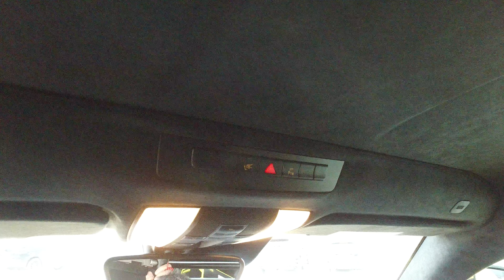MERCEDES-BENZ AMG GT R AMG GT R CLUBSPORT BUCKET SEATS AUTO SEREDIN GERMANY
MERCEDES BENZ AMG GT-R !!! FIRST CAR`S ON STOCK !!!

Der AMG GT R ist die neue Top Sportversion des AMG GT, dem Nachfolger des SLS AMG. Angetrieben wird das Auto von einem 5,5 Liter V8, welcher 585PS stark ist und das Auto mit 699Nm an das Tempolimit reißt. Der Sprint von 0 auf 100 km/h ist in 3,6 Sekunden vollbracht. Abgespeckt hat der GT R auch: er ist 90kg leichter als sein kleiner Bruder AMG GT S und wiegt nur 1554kg. Hinzu kommt ein verbessertes Auspuffsystem und ein Grill der an das Design der GT3 Version anlehnt.

Lack: 278U AMG Solarbeam
Leder: 651A Leather Nappa exclusive black with yellow contrast

CLUBSPORT PACKAGE !!!
AMG TRACK PACE !!!
AMG BUCKET SEATS !!!
KERAMIK BRAKES !!!
CARBON ÜACKAGE EXTERIEUR !!!
CARBON PACKAGE INTERIEUR
BURMESTER SOUNDSYSTEM !!!
DISTRONIC PLUS !!!

AMG bucket seat
AMG Trim Partsmat Carbon
Belt strep yellow
AMG exterior silver chrome package
Distronic Plus
Painted Brake Callipers
Burmester Surround Soundsystem
KEYLESS GO Package
Trim elements package Exclusive
COMAND ONLINE
PRE-SAFE System
Lane tracking Package
Parktronic
rear view Camera
75 litre tank
Mirror Package
darkened back window and rear side windows
Full LED headlights
Highbeam assist
Ambient lighting
AMG door sills carbon highgloss
AMG Performance steering wheel in nappa leather
AMG Track Pace
Traffic sign assist
Digital Radio (DAB)
automatic air conditioner
Anti theft package
AMG Carbon Engine Cover
garage door opener at interior mirror
AMG indoor car cover
designo mikrofiber DINAMICA roofliner black